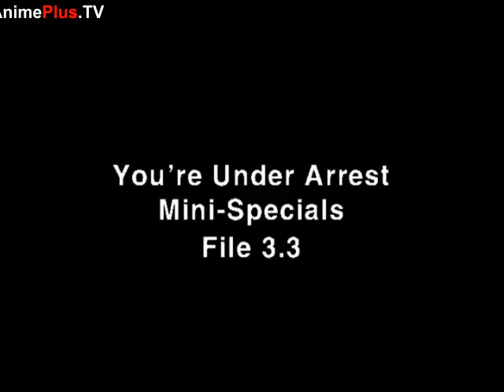逮捕しちゃうぞ Special ＦＩＬＥ 3 3 華麗なる対決・・・